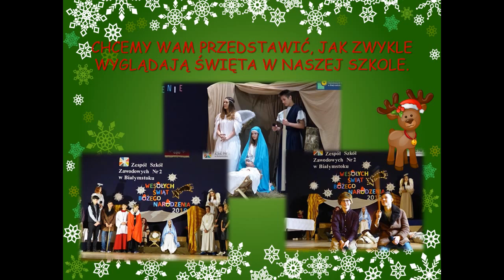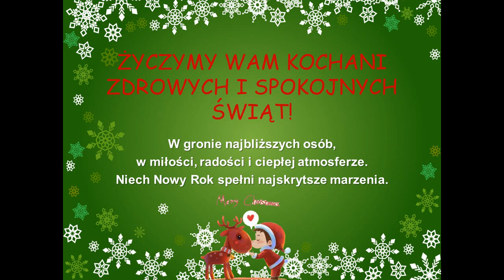Boże Narodzenie 2020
Radosnych, spokojnych Świąt Bożego Narodzenia! Zdrowia, spełnienia marzeń i normalności życzą uczniowie Zespołu Szkół Zawodowych Nr 2 w Białymstoku ✨✨